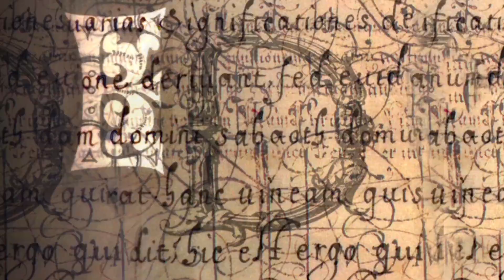Charmed remastered orb fails VS. original orb from SD overlaid on HD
When CBS was remastering the Charmed episodes on HD, the orb effects for the episodes of season 4 were partially recreated by an external company. Many of these effects look very bad, so I took the original orb effects from the DVD (SD version) and overlayed them on the Blu Ray (HD remasters) scenes, so they look like they should. Here is the results.

Attention: I did not make effects by myself. I always took the effects from the DVD (SD-Version) just to show, how easy the orig. effects could have been combined with the Blu Ray (HD) version instead of creating bad new effects.

I don't want to denigrate other people's work, it often depends on the budget. That's why this shouldn't be seen as bad-mouthing the company's work.